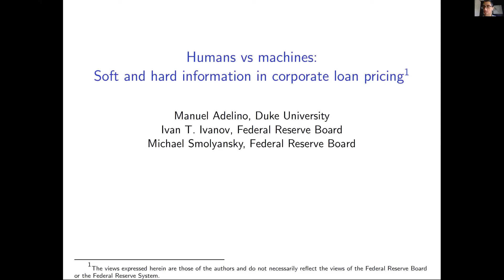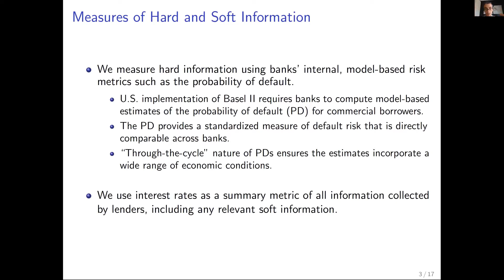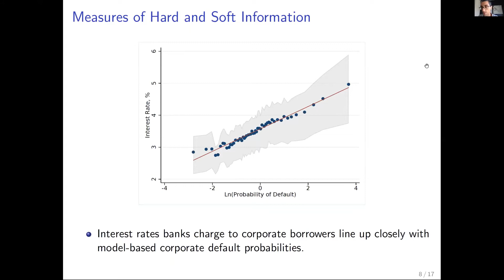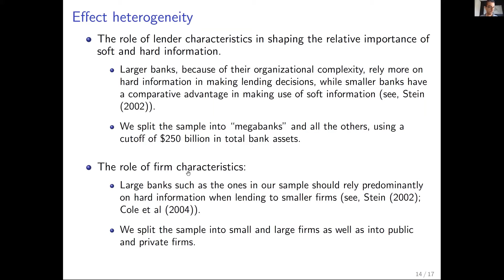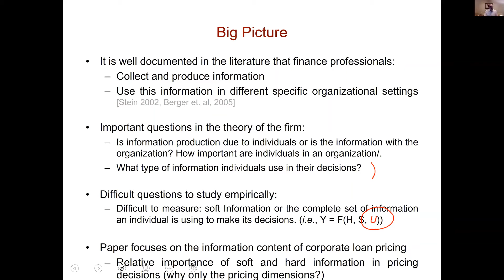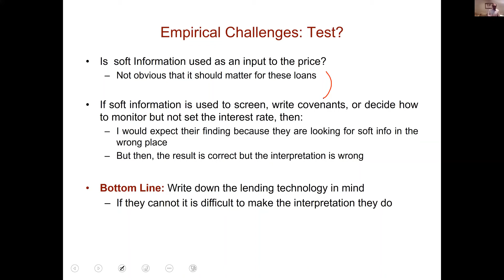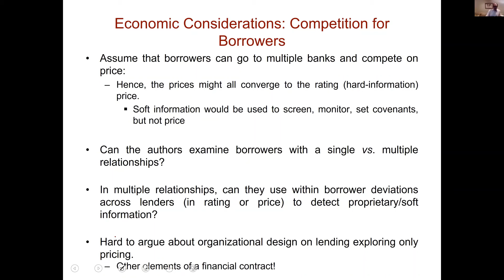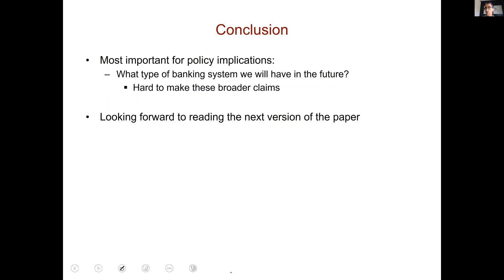Session 6 - Manuel Adelino, Duke University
Discussion by Jose Liberti, Northwestern University

Title: "Humans vs machines: Soft and hard information in corporate loan pricing"

Abstract:
"This paper uses novel regulatory data on internal loan-level risk metrics of US banks to show that corporate loan interest rates line up closely with measures of hard information. We show that the variation in interest rates in excess of what internal models suggest provides limited information for predicting loan default. These results hold similarly for large and small banks, and are stronger for large firms, where hard information is more readily available. These results show that virtually all credit-relevant information contained in corporate loan pricing is hard information."